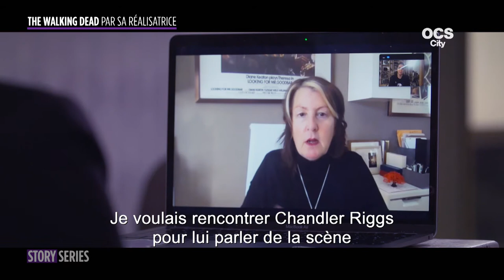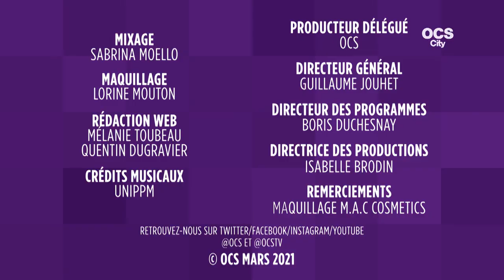The Walking Dead, par sa réalisatrice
Cette semaine dans Storyseries, @Charlotte_Blum nous fait découvrir les dessous de la série à succès "The Walking Dead" avec sa réalisatrice, Rosemary Rodriguez ! Elle dévoile comment elle a intégré la série et ce qu'elle a voulu partager à travers son expérience.

STORY SÉRIES, tous les lundis sur OCS City

L’actualité des séries, le décryptage des nouvelles productions, des images inédites et des rencontres exclusives par Charlotte Blum. Plus aucune série n’aura de secret pour vous.